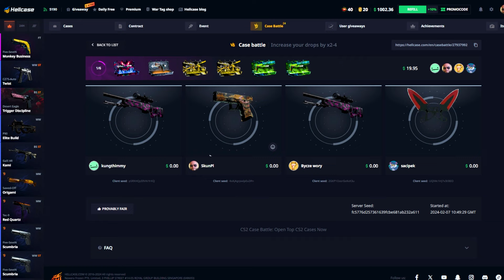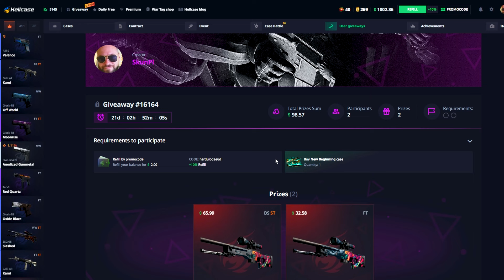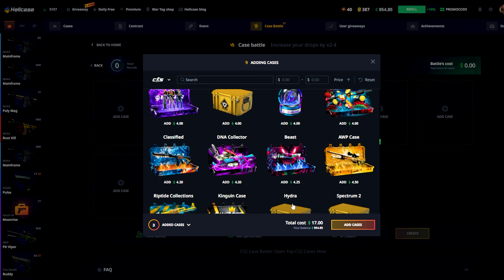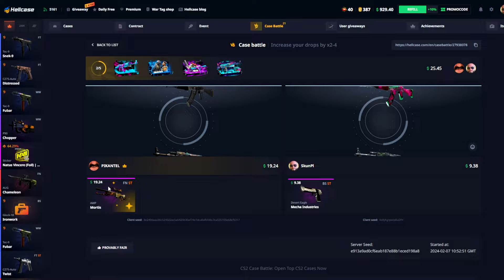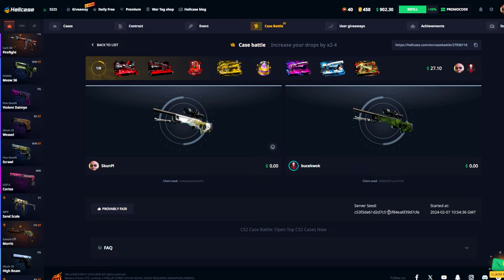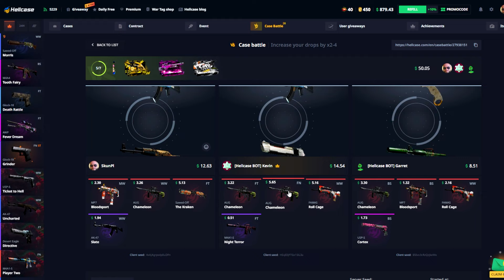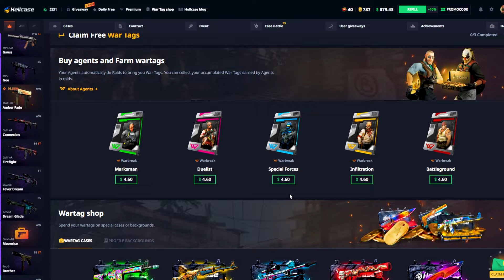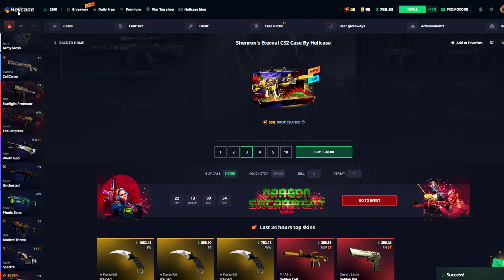SKRZYNIE TAK ODDAJA!